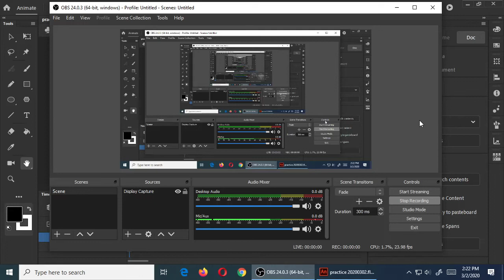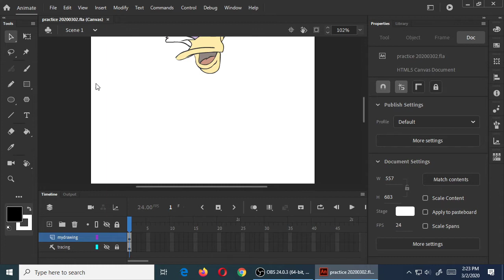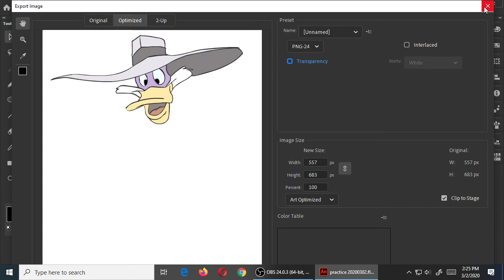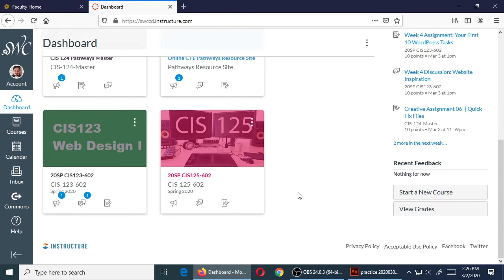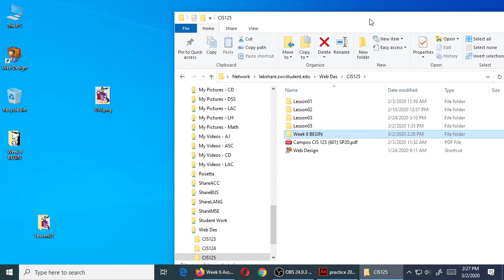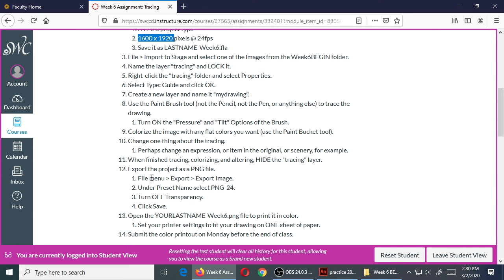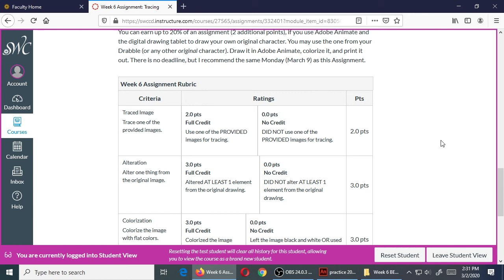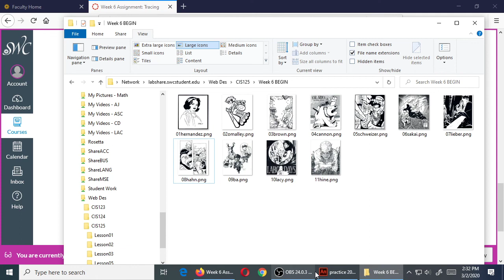CIS 125 2020 03 02 14 22 20